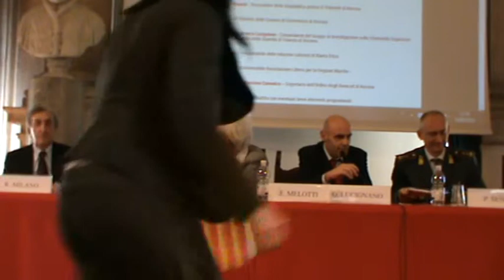Ancona 10-5-13 Infiltrazioni criminali nelle Marche 6/9 Paola Terzoni - Samuele Animali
SEMINARIO 10 maggio 2012 ore 15,00 / 19,00 Ancona Loggia dei mercanti
Tema: LE INFILTRAZIONI CRIMINALI NELL'ECONOMIA LEGALE. LA SITUAZIONE NELLE MARCHE, LA LEGISLAZIONE VIGENTE E LE FORME DI PREVENZIONE E CONTRASTO.
Introduzione e saluti:
1/9 - Avv. Giampiero Paoli - Presidente dell'Ordine degli Avvocati di Ancona
1/9 - Dott. Stefano Coppola - Presidente dell'Ordine dei Dottori Commercialisti di Ancona
2/9 - Avv. Paola Terzoni - Resp. Formazione dell'Ordine degli Avvocati di Ancona
INTERVENTI:
3/9 - Dott.ssa ELISABETTA MELOTTI - Procuratore della Rep.Tribunale di Ancona
4/9 - RODOLFO GIAMPIERI - Presidente della Camera di Commercio di Ancona
5/9 - Tenente Colonnello GIANFRANCO LUCIGNANO - Comandante del Gruppo di investigazione sulla Criminalità Organizzata, Nucleo di Polizia Tributaria della G.d.F.
6/9 - Moderatrice Paola Terzoni e moderatore Samuele Animali
7/9 - Dott. RICCARDO MILANO - Responsabile delle relazioni culturali di Banca Etica
8/9 - Dott.ssa PAOLA SENESI - Responsabile Associazione Libera Marche
9/9 DIBATTITO E DOMANDE DEL PUBBLICO